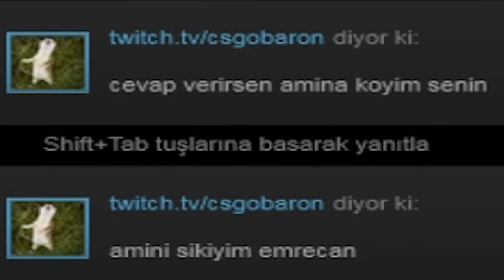ETKİSİZ ELEMAN | ORTAYA KARIŞIK #1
Lan olm bak kaç saat uğraştım bari yorum at :D